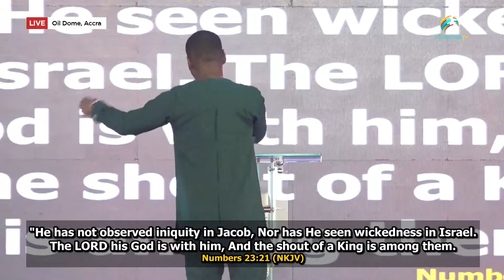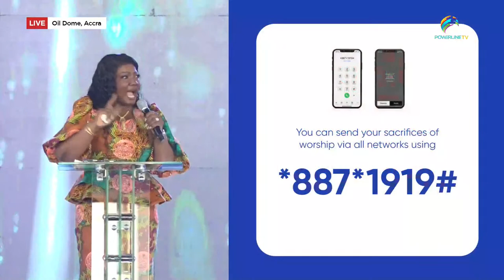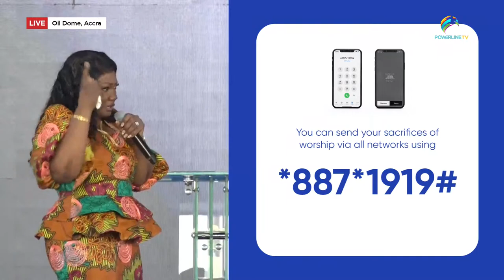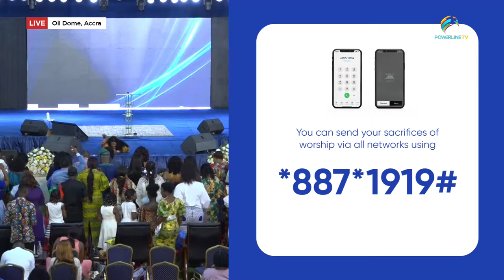Sunday Extra Oil Service with Mama Rita || 23. 04. 23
Sunday Extra Oil Service with Mama Rita || 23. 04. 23 || sundayonlineservice .Welcome to this live stream coming to you from Royalhouse Chapel, Accra. Join thousands of believers as we petition the Altar. Kindly like, follow this page, share this stream and turn on live notifications to be notified when we are live. May your prayers go ahead of you in the new year and bring your miracle!